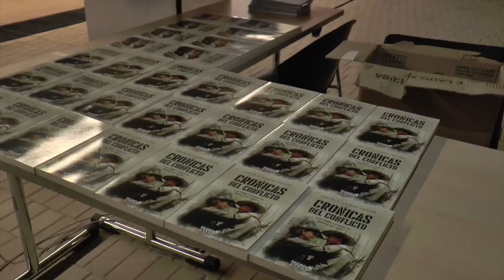Historias de la guerra y de la PAZ en Filbo 2018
Como ya se ha vuelto tradicional desde años atrás, la editorial Teoría y Praxis marca su presencia en la Feria Internacional del Libro de Bogotá. En esta oportunidad, en alianza con Nueva Colombia producciones, aportan con sus publicaciones al pensamiento crítico y al debate que requiere la construcción de un nuevo país en perpectiva de la implementación de los acuerdos de paz.

En esta ocasión se presentó durante el fin de semana el nuevo texto de Carlos Lozano Guillén, director del semanario Voz, y que lleva por título “Crónicas del conflicto: las Farc cumplieron, adiós a las armas”

Por su parte, el excombatiente de las Farc Gabriel Ángel, presentó la reedición de sus relatos sobre la guerra que ahora estarán disponibles desde la legalidad.